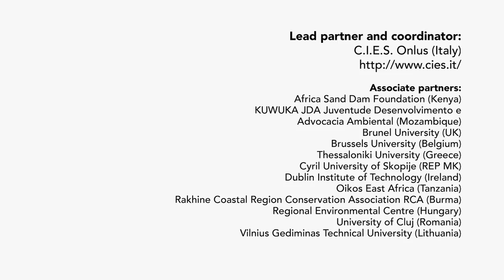KLÍMAMENEKÜLTEK (Same World Stories -hungarian-)